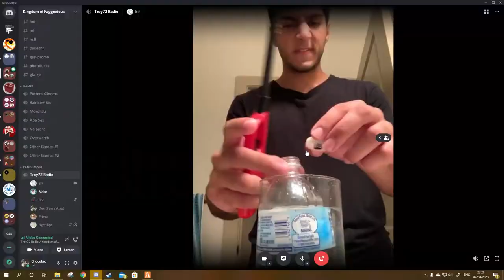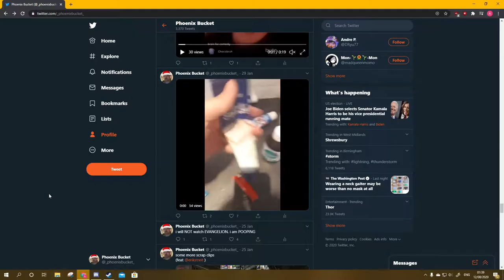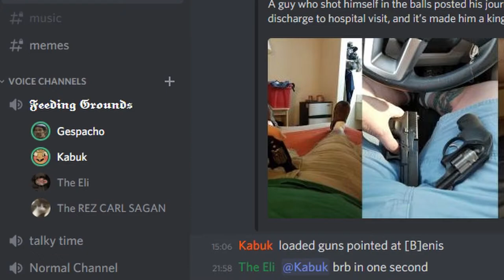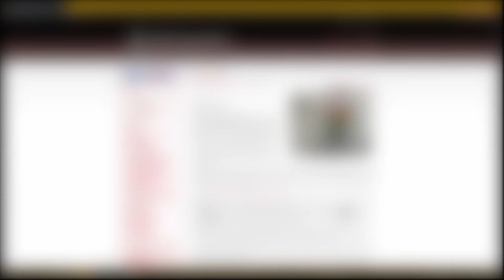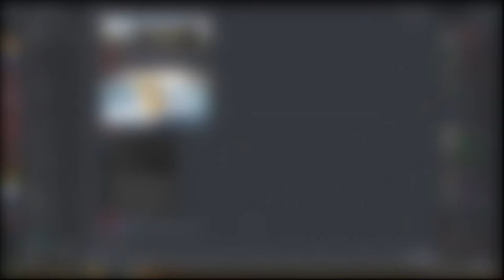gamin with the boys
*crack* SSSSIIIIIIPPPP hell yeah